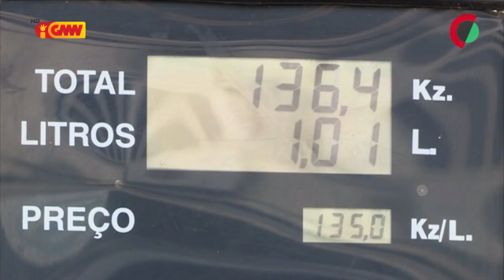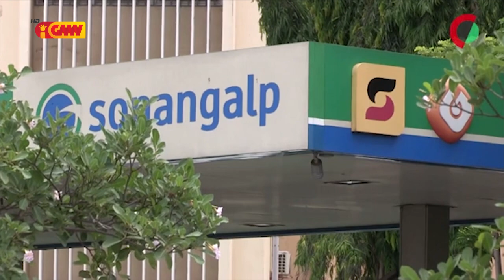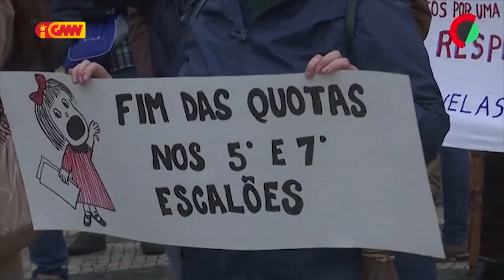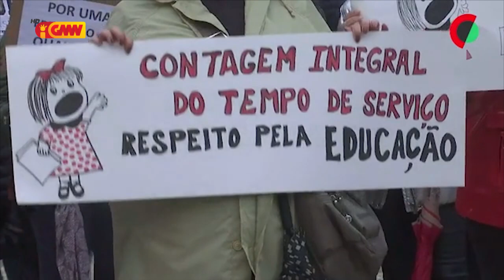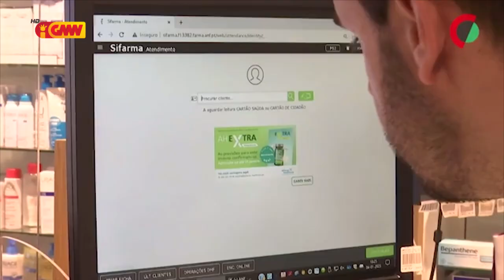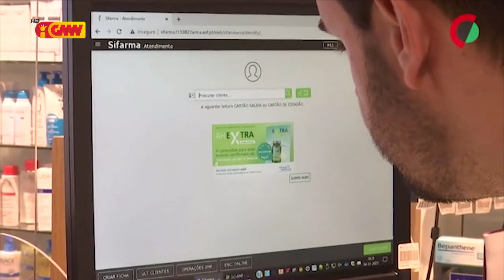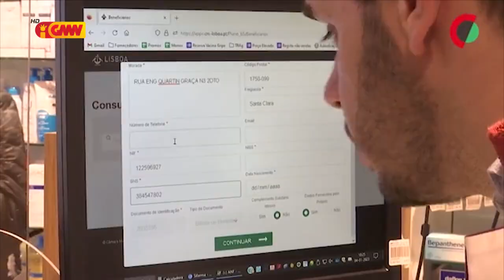CPLP na GMN edição 09 de Janeiro 2023